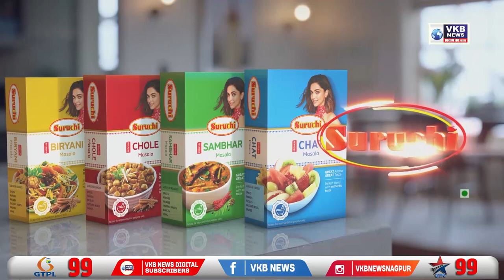नाबालिग से गैंगरेप; 1 आरोपी हिरासत में